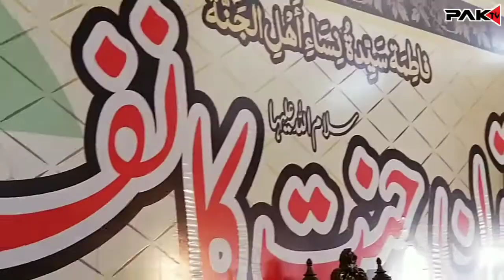Main to Panjtan Ka Ghulam Hoon || Bari Sakhi Hai Fatima New Naat 2022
In This Video Main to Panjtan Ka Ghulam Hoon and Bari Sakhi Hai Fatima New Naat 2022
We Make Exclusive Stories
Record Trending Interviews
Viral Snack Video
Quick Twitter Followers